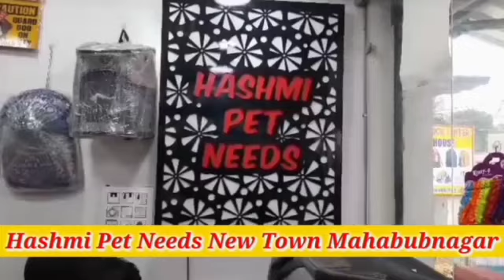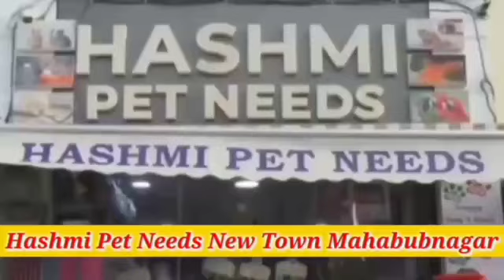RAKHI TIYOHAR K MAUQE PR MLA LAKSHMA REDDY NE SABHI BEHNO KO MUBARKBAD DI AUR INKI BEHNO NE INHE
RAKHI TIYOHAR K MAUQE PR MLA LAKSHMA REDDY NE SABHI BEHNO KO MUBARKBAD DI AUR  INKI BEHNO NE INHE RAKHI BANDI